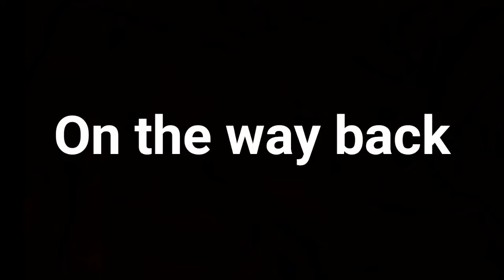Maltese dog leader character.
Halus our maltese dog (1 year old) loves to go for a trip and take a lead :D he always stays ahead of us, never afraid of anything. By the way we do recommend a beautiful hike to Vápenná, Male Karpaty, Slovakia.

Maltese puppies and dogs being cuter than ever in this Maltese puppy compilation video. See Maltese puppies playing and barking with each other. A Maltese puppy cries ,whilst the bigger puppies run.  One little cute Maltese puppy is sleeping.

The Maltese is an adorable small breed Toy dog, often inappropriately called a teacup puppy. It descends from the Mediterranean island nation of Malta.

Appearance: Maltese dogs have rounded heads, with a finger-wide dome, a black button nose and dark eyes. They usually grow to be approx 7-10 inches tall.

Coat and Colour: The coat is long silky without an undercoat. Some have curly hair. The colour of the coat is pure white. They do not shed, and are great choice for people with allergies. The "puppy cut," is a common clip for the Maltese and involves trimming or shaving the entire body to less than an inch long.

 Size: A grown Maltese should weigh no more than 7lb, preferably 4 - 6lb. Males should be 8 - 10 inches tall at the shoulder, while females should be 8 - 9 inches tall.

Temperament: Maltese Puppies are companion dogs. They're very lively playful pups, and even as a Maltese puppy grows, its high energy level and playful demeanour remains. Some Maltese can be snappish with younger children, although socialising them as small puppies will reduce this habit. They adore humans, and prefer to be near them. Some Maltese dogs may suffer from separation anxiety.

The Maltese is very active within a house, preferring enclosed spaces and small gardens. Maltese Puppies and Dogs are ideal pets in apartments and town houses and is a superb pet of urban dwellers.